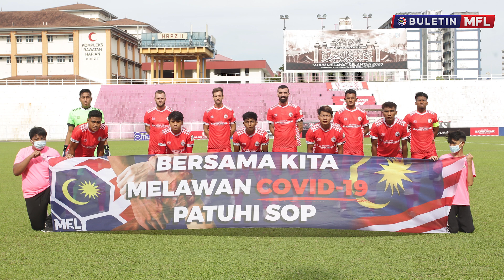Buletin MFL EP56- HOBIN JANG HOBIN..NEGERI SEMBILAN FC BUKTIKAN KEUNGGULAN DI LIGA PREMIER